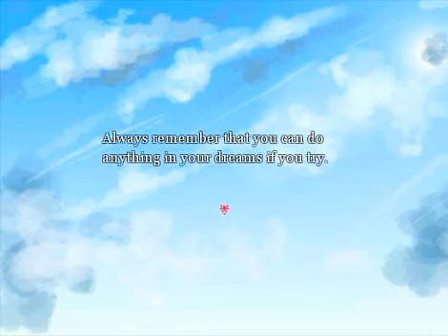Let's Play Dreaming Mary- 1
Welcome to my first let's play and the first part of my dreaming mary series! sorry this video it a little short but I needed to cut it short to try to fix somethings X/ daum either this game is slow or I need a new computer. probably the ladder.